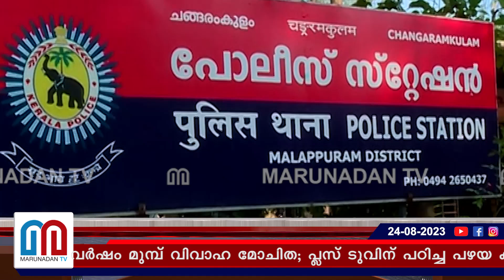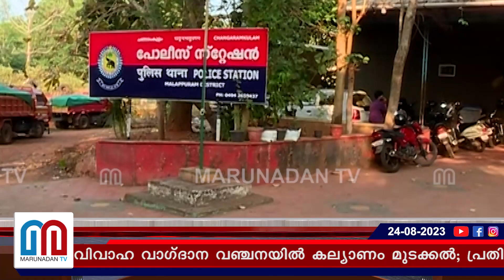ചങ്ങരംകുളത്തെ കല്യാണം മുടക്കലിന് പിന്നിലെ കഥ ഇങ്ങനെ I News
വിവാഹിതയായ മുൻ കാമുകി അഞ്ചുവർഷം വർഷം മുമ്പ് വിവാഹ മോചിത; പ്ലസ് ടുവിന് പഠിച്ച പഴയ കാമുകനെ വീണ്ടും കണ്ടത് ഒരു കൊല്ലം മുമ്പ്; വീണ്ടും പ്രണയം പൂത്തുലഞ്ഞപ്പോൾ യുവതി പ്രതീക്ഷയിലായി; വിവാഹ വാഗ്ദാന വഞ്ചനയിൽ കല്യാണം മുടക്കൽ; പ്രതികാരത്തിൽ ബന്ധുക്കളുമായി വീട് കയറി ആക്രമണം; ചങ്ങരംകുളത്തെ ആ കല്യാണം മുടങ്ങലിന് പിന്നിലെ കഥ